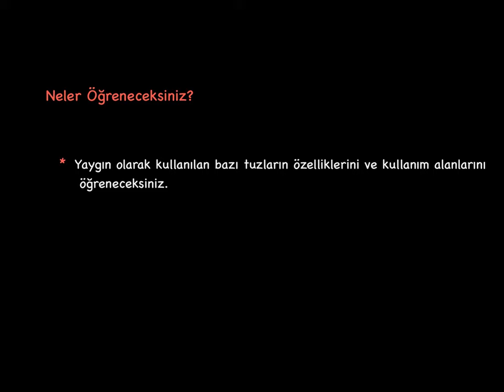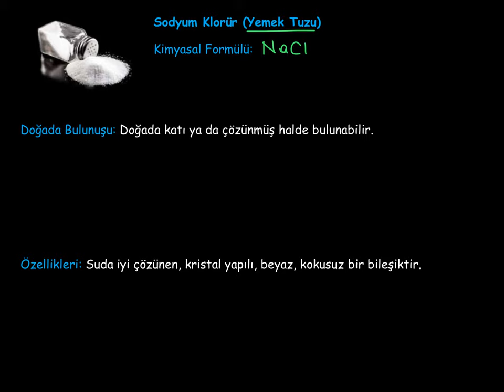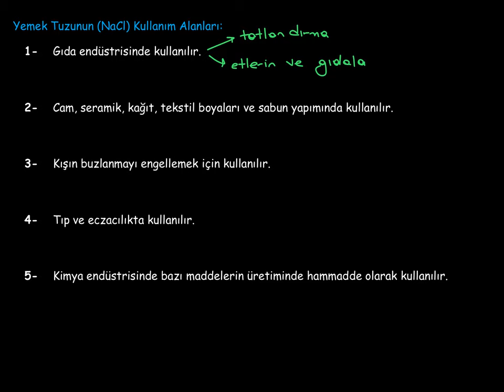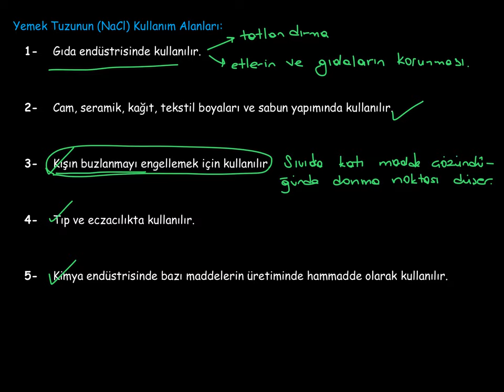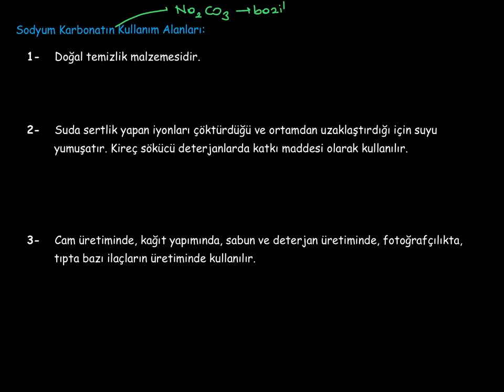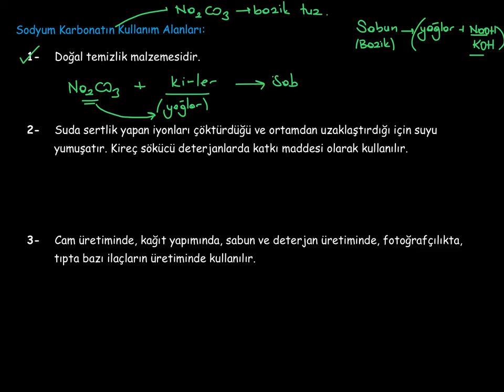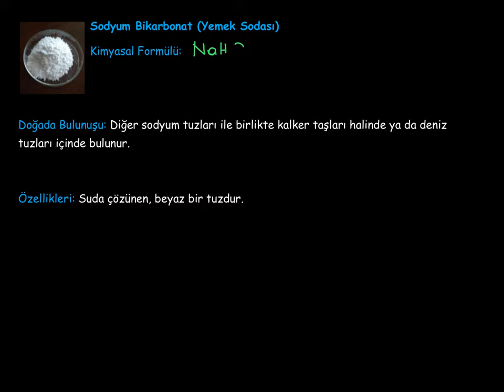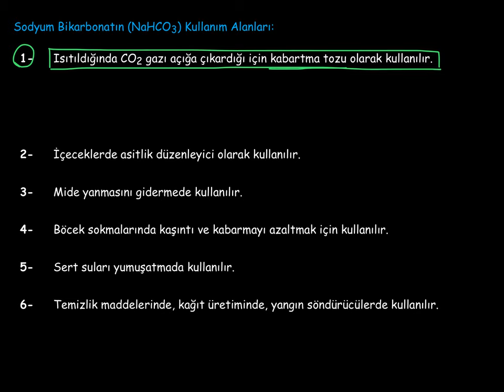13. Asitler, Bazlar ve Tuzlar_4. BÖLÜM_Tuzlar_2_Yaygın Tuzların Özellikleri ve Kullanım Alanları-1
Yaygın olarak kullanılan yemek tuzu, yemek sodası ve çamaşır sodasının özellikleri ve kulanım alanları